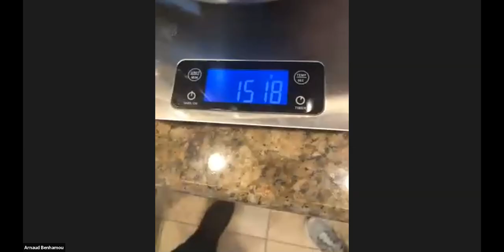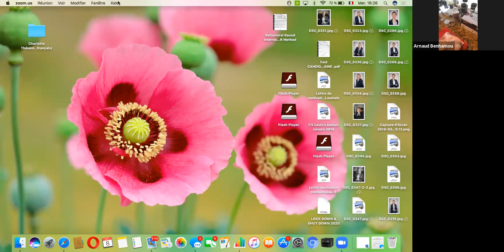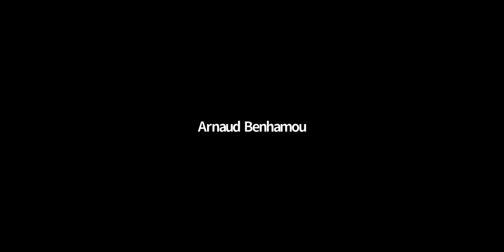Atelier gourmand à la maison : confectionner des saucisses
Démonstration culinaire par Arnaud et Augustin.

Le thème du jour : comment confectionner des saucisses.

Augustin explique & conseille, Arnaud exécute dans sa cuisine.

Découvrez cette recette 100 % naturelle, saucisse aux herbes sans sel nitrite, ni gras ajouté.